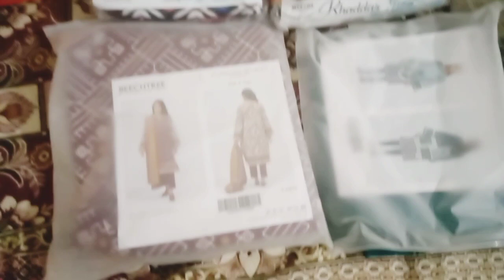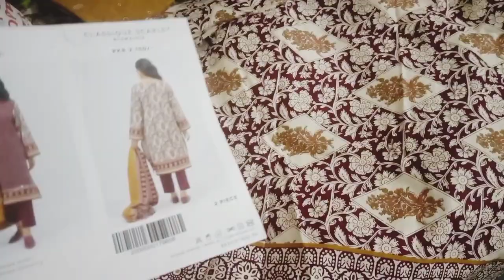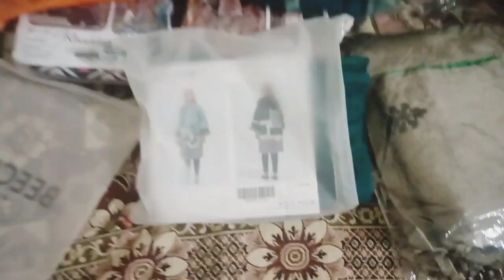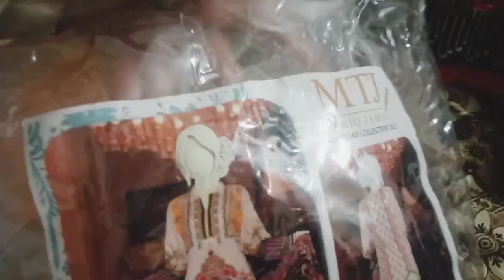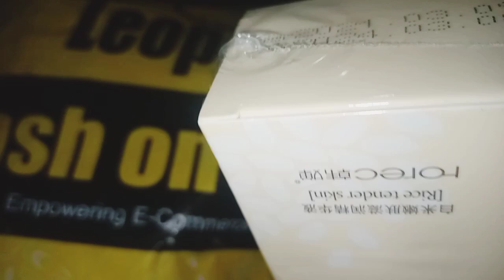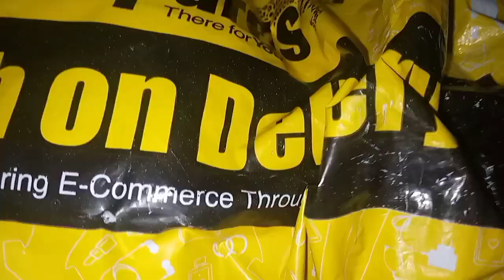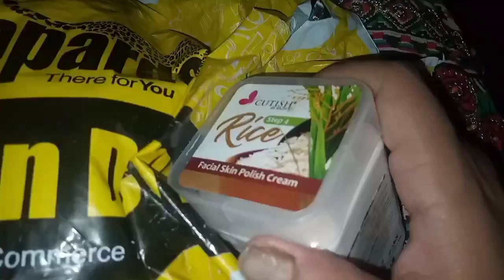Bertno sy Andy ki smell for krny ka tareeqa and winter collection skin care products